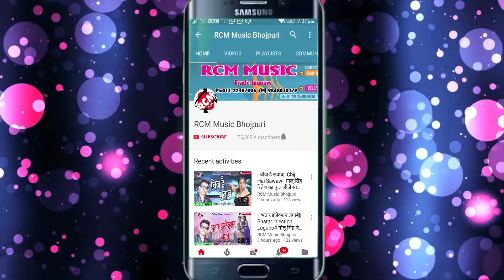रंजय राजधानी का 2018 का सबसे बड़ा देशभक्ति सांग || कान खोल के सुन पाकिस्तानी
Title: Kan KHol ke Sun Pakistani
Singer: Ranjay Rajdhani
Lable: RCM Music
Lyrics: Rajay Rajdhani